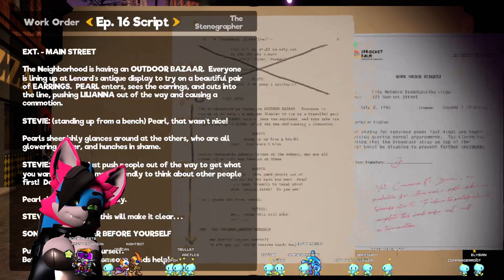Happy funtime murders